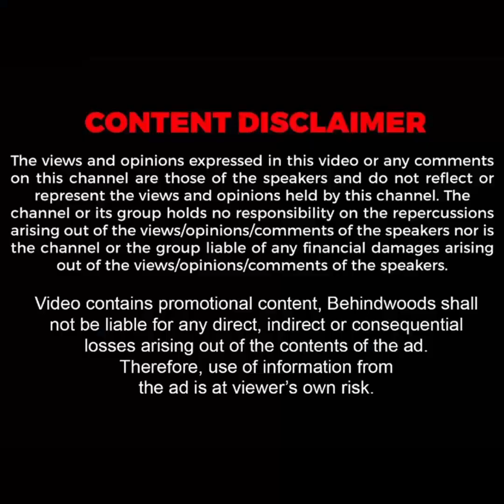'3000 KG எடை.. ரூ.10 கோடி விலை' சென்னை சாலையை மிரட்டிய அசுரன்..! அப்படி என்ன Special? | Rolls Royce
India’s first Rolls Royce Spectre worth Rs.10 crore arrives in Chennai